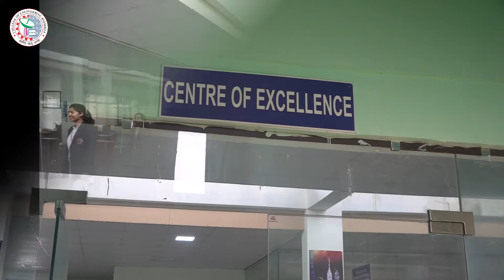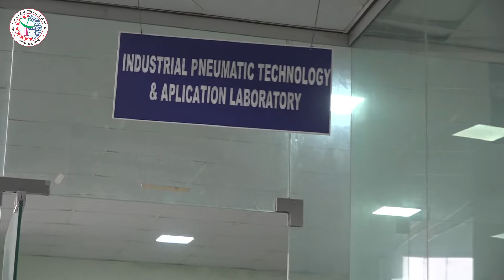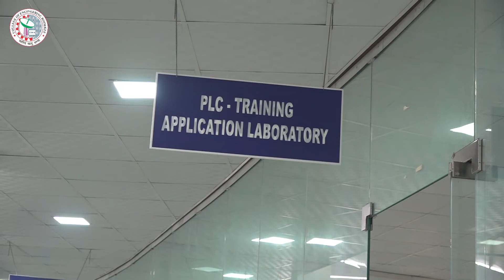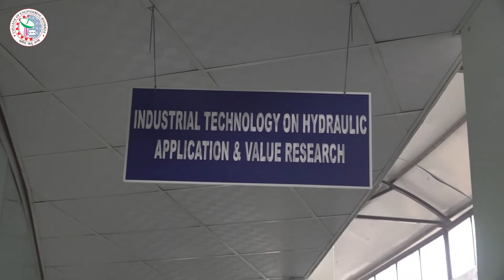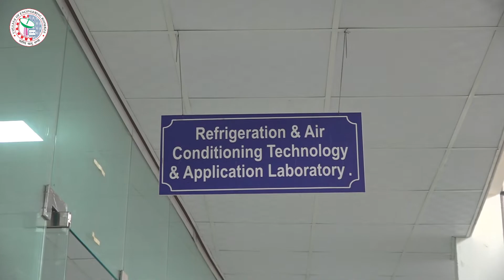COLLEGE OF ENGINEERING ROORKEE (Centre of Excellence)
College of Engineering Roorkee have the Centre of Excellence where students can grow their skills according to their preferences.